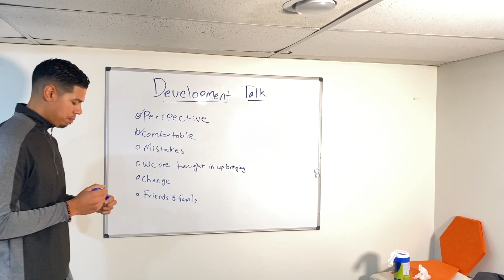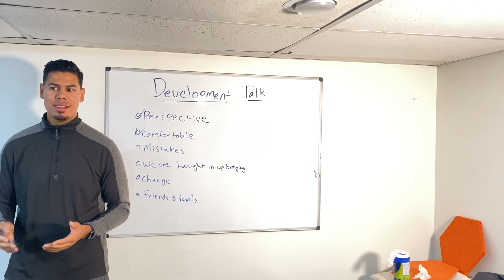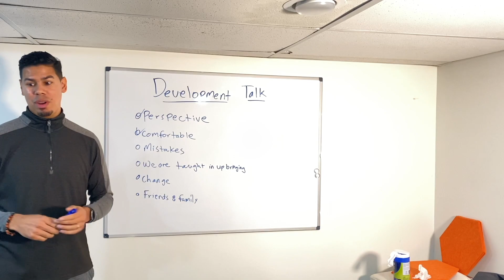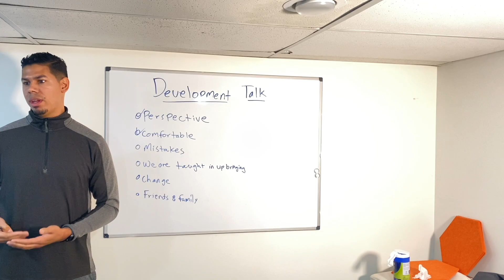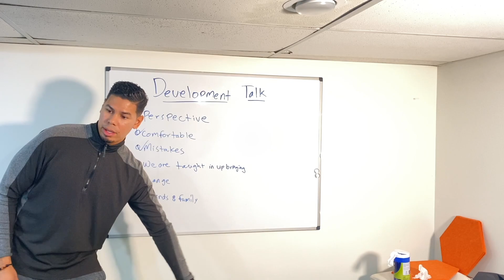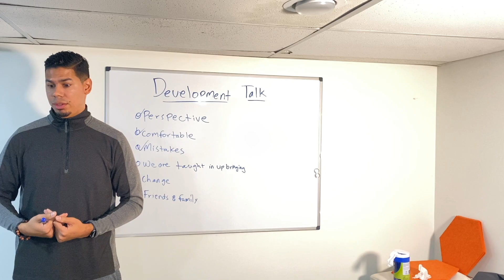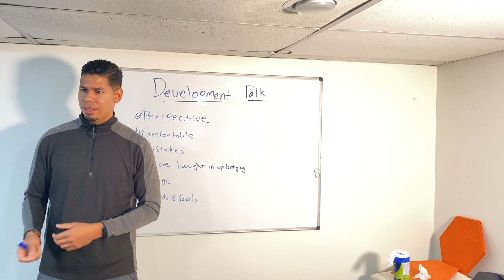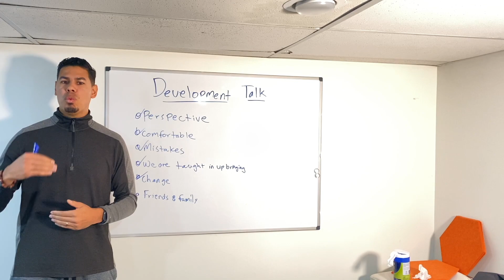Tropical Juice Bar Development